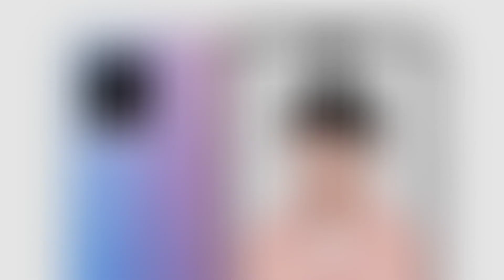Vivo V20 Pro • Full Specification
Vivo V20 Pro features a Camera Phone. It has total 5 Cameras. 3 rear Camera , 2 front camera.
This phone can capture @ 4K.
Its an amazing phone.
 So,  here is the Specifications & features of it.
In the Vivo V20 series nxt 2 are
 Vivo V20.